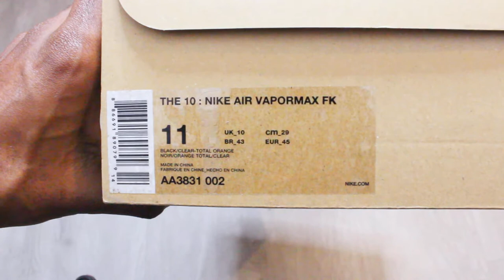Nike Air Vapormax Off-White Black 2018 | Unboxing, Review + On Feet 🔥